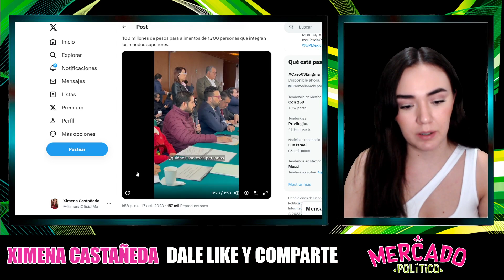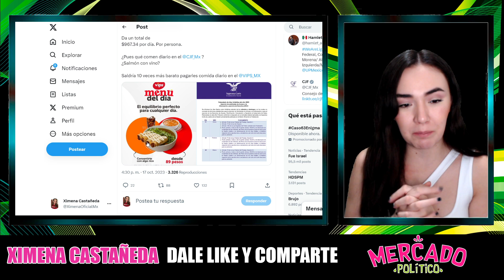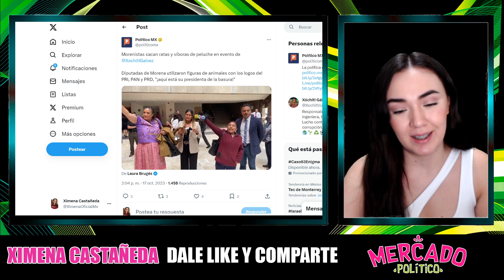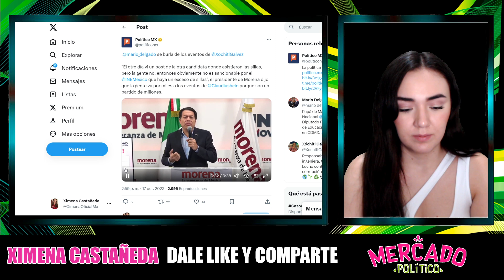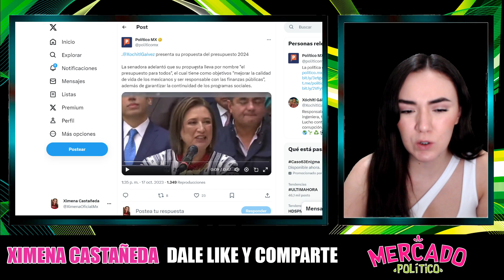MOMENTO INCÓMODO! PODER JUDICIAL SE ENFRENTÓ CON MORENISTAS!